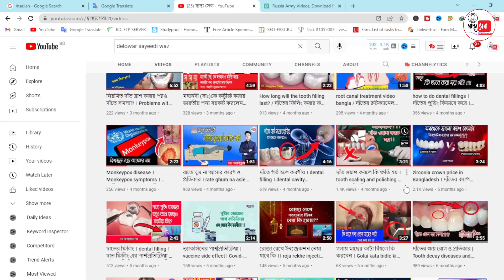ত্বকের উজ্জ্বলতা বৃদ্ধির উপায় || ত্বকের কালো দাগ দূর করার সহজ উপায় || skin care tips - skincare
যেকোনো সময় স্বাস্থ্যসেবার টিপস পেতে আমাদের ফেসবুক পেইজে এসএমএস করুন